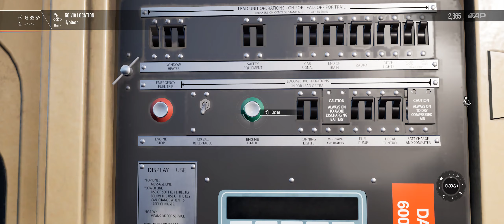Train Sim World® 2: CSX C40-8W Usando Freio dinâmico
CSX C40-8W Usando Freio dinâmico  e fazendo teste com uma locomotiva rodando